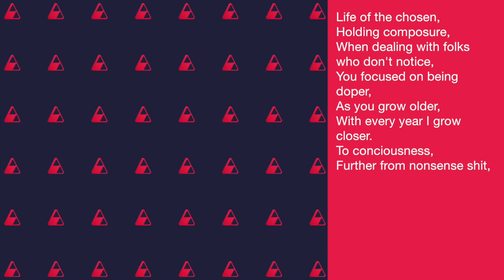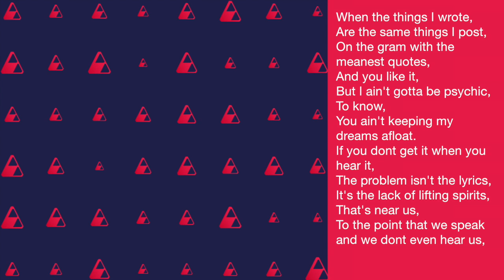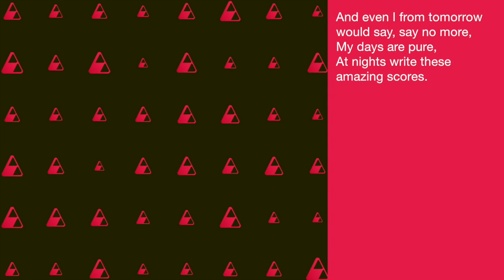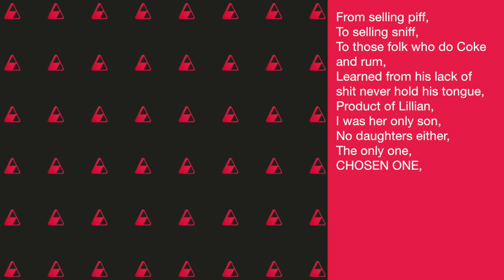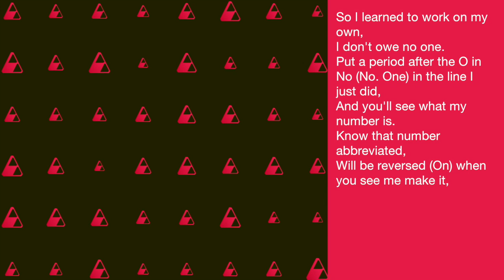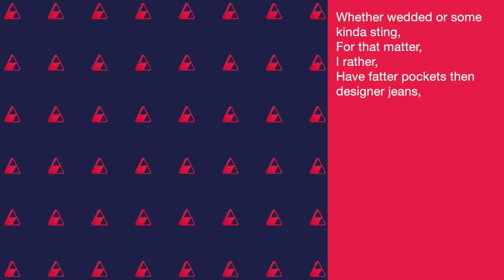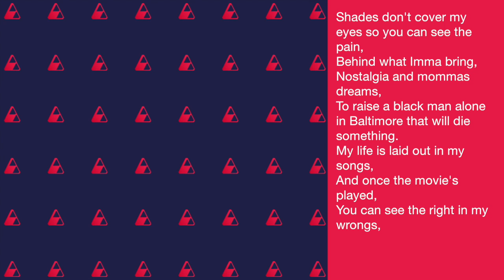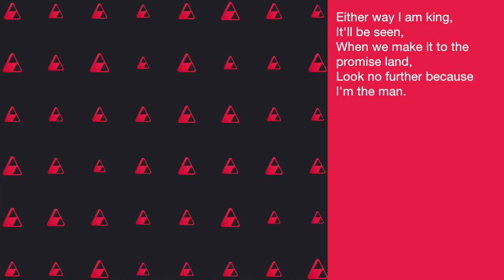Chosen One: Within The Soundwave EP. 30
In this episode of Within The Soundwave, Tykillzem is featured to break down the lines to the song Chosen One.